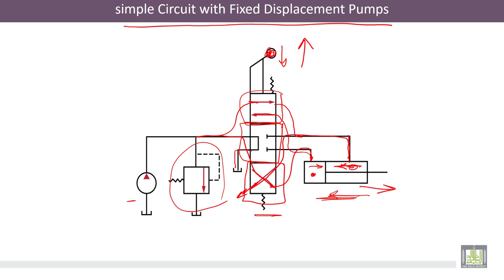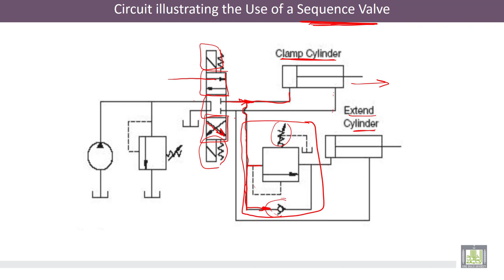Hydraulic Machines | 9-4 | Examples of Hydraulic Circuits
الوحدة 9 : Hydraulic Cylinder and Examples of Hydraulic Circuits
الدرس 4 : Examples of Hydraulic Circuits